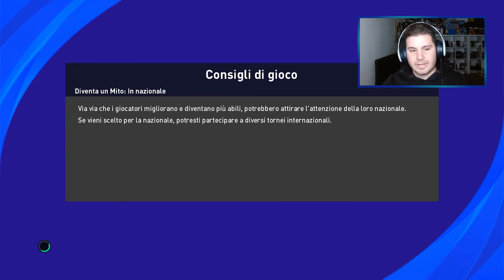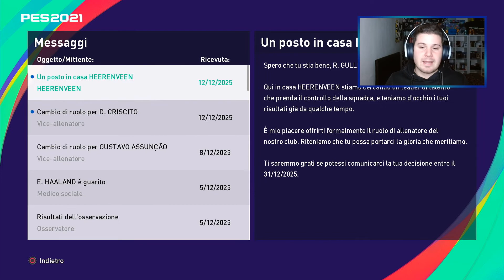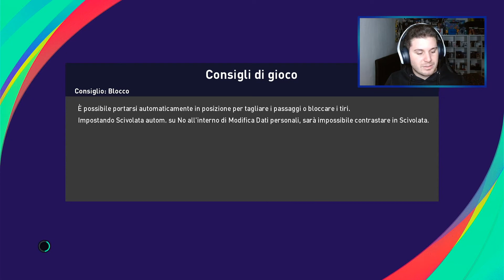CHAMPIONS..IL SOGNO CONTINUA? | MASTER LEAGUE [MONZA #142] EFOOTBALL PES 2021 Gameplay ITA